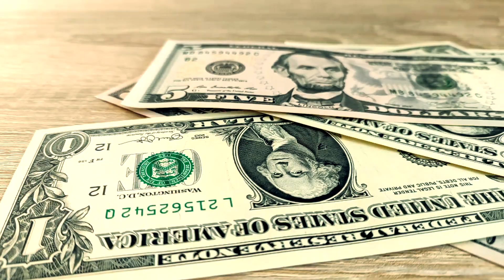Tom Waits' Twenty Nine Dollars | Vincent van Hessen featuring Noa Eyl on Violin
Tom Waits' Blues: Twenty nine dollars
by Dutch musicians:
Noa Eyl - Violin
Vincent van Hessen - Guitar and vocals